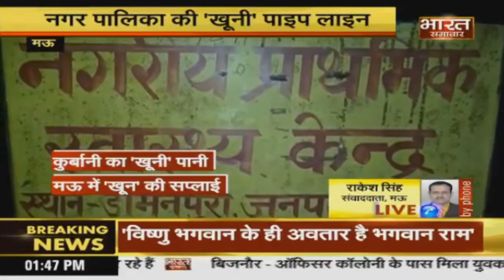Mau में हो रही 'खून' की सप्लाई, कुर्बानी का 'खूनी' पानी पहुँचा घरों तक।